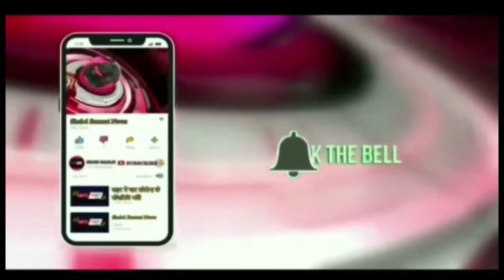Sanjay Gupta received the title of Honorary Doctorate.